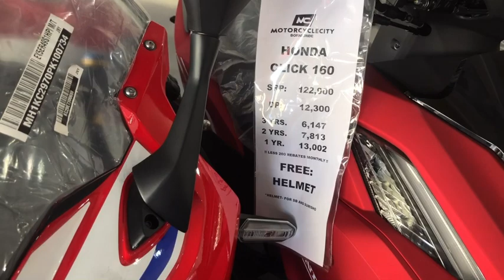Honda CLICK 160 2024 | Honda CLICK 125 2024